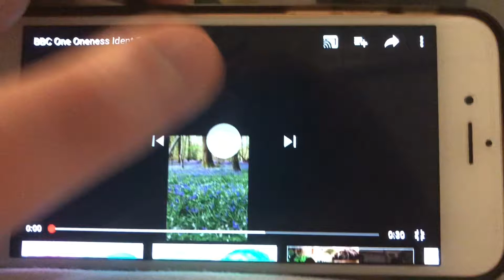BBC One In Bloom Ident